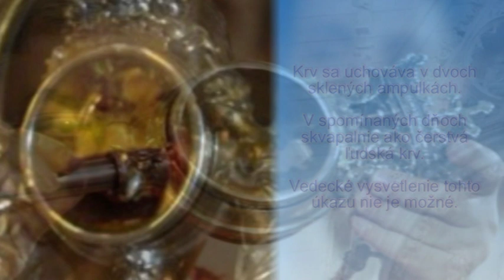Zázrak opakovaného skvapalnenia krvi sv.Januára,umučeného roku 305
Životopisné údaje o sv. Januárovi máme len zo spisu o jeho umučení, ktorý sa nazýva „Legenda Jána, diakona". Zostavil ho totiž Ján, diakon v kostole sv. Januára v Olmo, na rozkaz neapolského biskupa Štefana v 10. storočí. Podľa tohto spisu sa Január narodil v Neapole v polovici 3. storočia. Žil nábožným a bezúhonným životom, preto ho povýšili na biskupský stolec v Benevente. Kresťania i pohania ho mali vo veľkej úcte. On sám bol starostlivým a zodpovedným biskupom. Začiatkom 4. storočia cisár Dioklecián rozpútal veľké prenasledovanie kresťanov. Vtedy medzi inými uväznili aj horlivého a nábožného diakona Sosia a iných. Biskup Január so svojimi kňazmi ich chodili navštevovať. To sa nepáčilo miestodržiteľovi Kampánie Timoteovi a dal uväzniť aj Januára. Predviedli ho do Noly. Timoteus ho vyzval, aby obetoval pohanským bohom. Január to odmietol. Timoteus ho dal teda zbičovať a zavrieť do väzenia. Kresťanov to veľmi zarmútilo. Poslali za ním diakona Festa a lektora Desideria, aby mu poslúžili, keď bude treba. Timoteus dal chytiť aj ich. O pár dní sa Timoteus rozhodol usporiadať hry na obveselenie pohanov. Pri týchto hrách mali odsúdenci zápasiť s divými zvermi. Keď nadišiel deň hier, Januára, Festa a Desideria predviedli v okovách do amfiteátra. Nasledne potom vypustili levy a tigrov. Pohania jasali. Zvery sa rútili na mučeníkov. Tesne pred nimi však zastali ako omámené, skrotli a plazili sa k ich nohám. Pohania sa zarazili, mnohí sa tam obrátili a neskoršie sa dali pokrstiť. Timoteus zúril. Rozkázal katom, aby mučeníkov vyviedli a sťali ich. Stalo sa to 19. septembra 305. Istá nábožná kresťanka zachytila krv biskupa Januára do nádoby. Mŕtve telá kresťania s veľkou úctou pochovali neďaleko Puteol. Keď neskôr postavili v Neapole chrám sv. Januára, jeho pozostatky preniesli do tohto chrámu, kde sa nachádzajú dodnes.

(povolené opakované použitie)